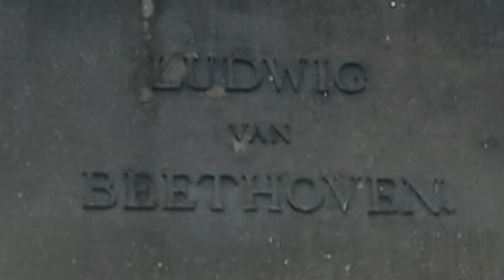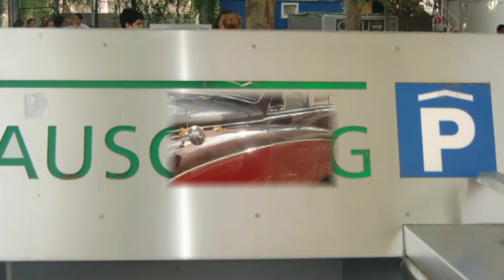Trance In Da Park.mpg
Trance In Da Park - Stadtpark Wien 2010 - ein Musikvideo zusammengestellt von der Medienwerkstatt der Jugendwerkstatt Wien, Musikmix von Josef Wolfgang Olt.